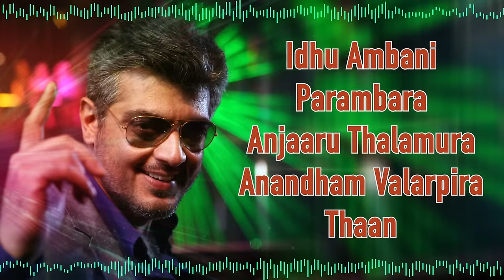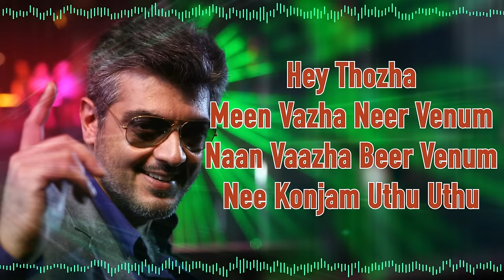Mankatha - Machi Open the Bottle Tamil Lyric | Ajith Kumar, Trisha | Yuvan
Listen to Machi Open the Bottle official lyric video from the movie Mankatha

Song Name - Machi Open the Bottle
Movie - Mankatha
Singer - Mano, Premgi Amaren, Tipu, Haricharan, Naveen
Lyrics - Kavignar Vaali
Director - Venkat Prabhu
Starring - Ajith Kumar, Trisha
Producer - Dhayanidhi Alagiri
Studio - Cloud Nine Movies